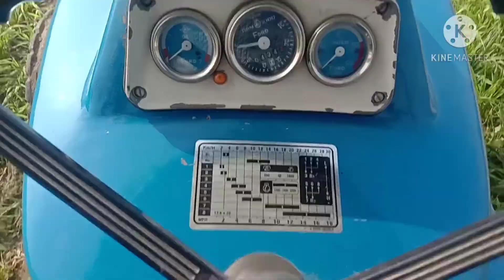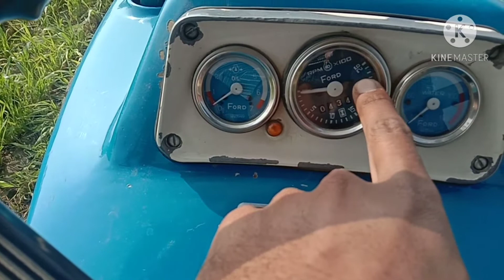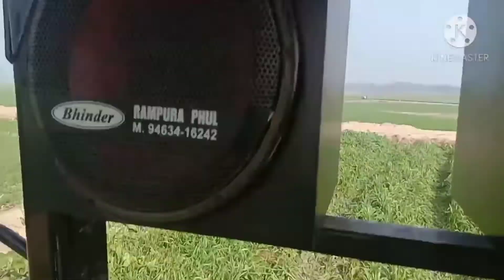Ford 3610 ka review model1989 in good condition owner harcharan singh Ford3610 ford3600 ford3620#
ਮਾਲਕ ਸ ਹਰਚਰਨ ਸਿੰਘ MTC TRANSPORTER
ਪਿੰਡ ਮਾਨਸਾ ਖੁਰਦ
ਜਿਲਾ ਬਠਿੰਡਾ
MODEL 1989
FORD 3610
ENGINE HP 48
PTO HP 43.5
PTO RPM 540 ONLY
GEARS
( 5 HIGH 5 LOW WITH BACK)
STEERING TYPE MANUAL
AIR CLEANER TYPE OIL BAATH
BREAK TYPE. DRUM LEATHER DRY BREAKS
USED IMPLEMENTS
 11CULTIVATOR  16 DISC HARROW  SWAGA
KARAH  ZERO DRLL